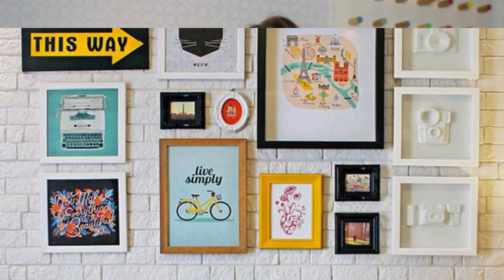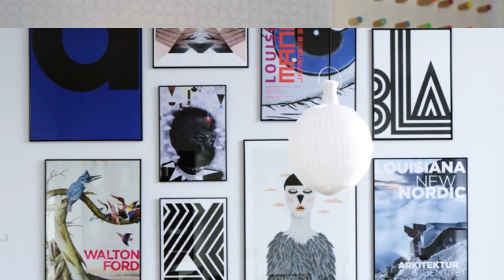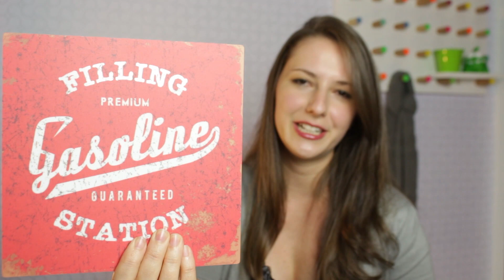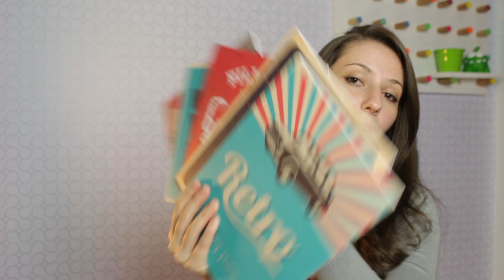COMO ORGANIZAR QUADROS E PÔSTERES NA PAREDE | Regras e Dicas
Diquinhas e regrinhas de como organizar e fazer composições de quadros, pôsters, plaquinhas na PAREDE :D
Muitos de vocês me pediram pra fazer algo do tipo e aqui está, espero que ajude ♥ Se restar alguma dúvida ainda, não se esqueça de deixar o seu comentário aqui em baixo ;)

Canal DIYCORE com Karla Amadori, onde você vai encontrar muitas dicas DIY (Faça Você Mesma) de móveis e decorações para deixar sua casa ainda mais linda.

Todas as minhas opiniões sobre os produtos são reais e nunca anunciarei algo em que não confio e não conheço a qualidade.
Amem as empresas que investem em YouTubers ♥, sem elas não poderíamos nos dedicar inteiramente em trazer conteúdo de qualidade para vocês ;)